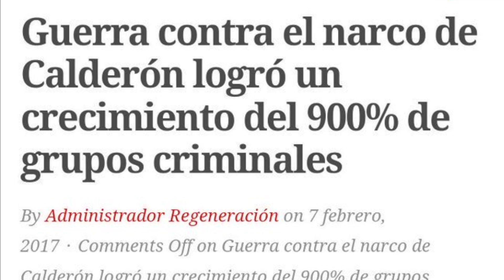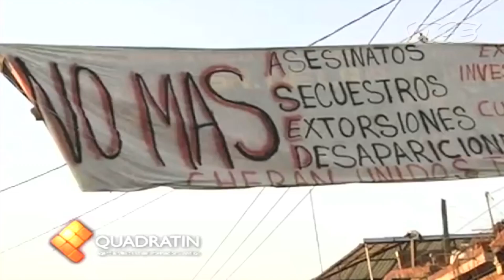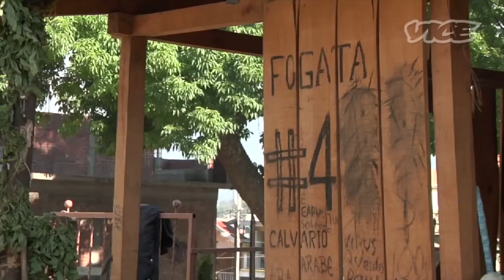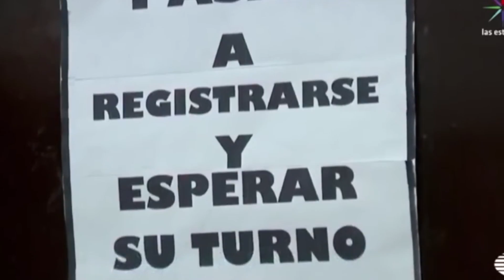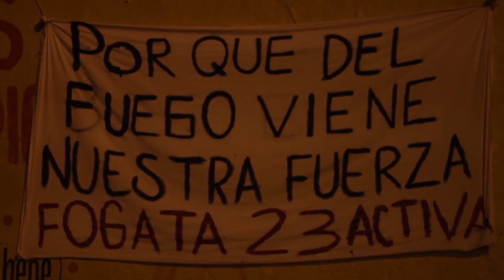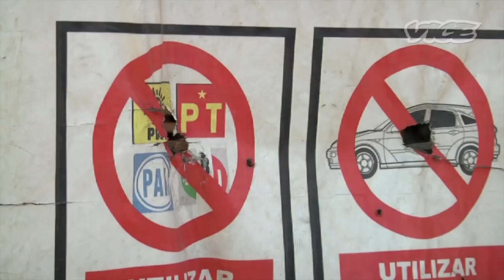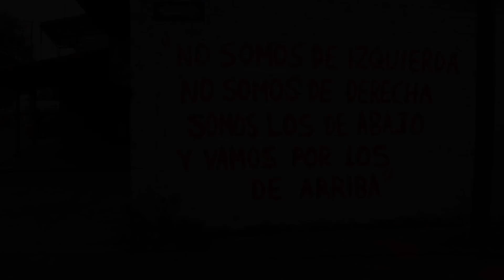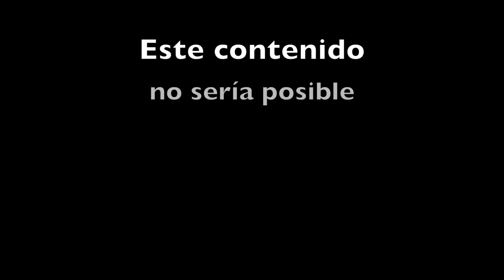La Comunidad Mexicana que se Autogobierna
Los Perhúpecha, habitantes de la ciudad de Cherán, en el estado mexicano de Michoacán, son una comunidad indígena que llevan 7 años autogobernándose desde sus fogatas y asambleas de barrio. Y no les va nada mal.

- ¿Cuándo? Primer trimestre de 2019
- ¿Cómo participar?
1. Crea una lista de reproducción con tus vídeos favoritos de la network MarginalMedia (éste canal pertenece a esa network).
2. Titula tu lista de reproducción: "MarginalMedia" o "Vídeos de MarginalMedia".
3. Escribe una descripción para tu lista de reproducción incluyendo las palabras "marginalmedia" y "cortodocumentales".